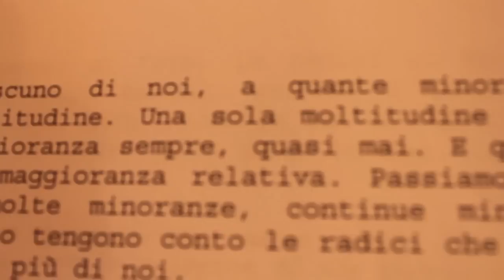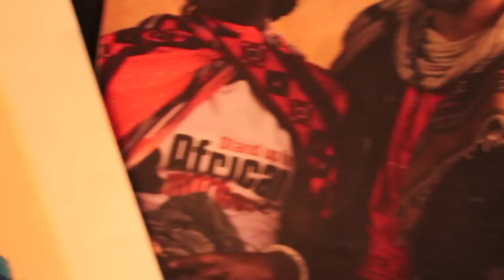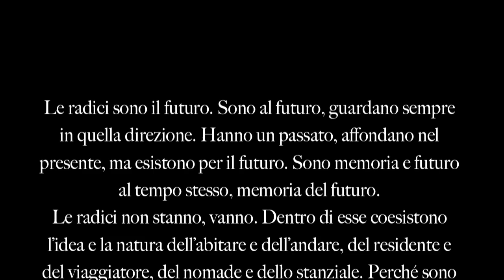Le Radici Davanti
recital di geografia esistenziale
con Gian Luca Favetto, Saba Anglana, Fabio Barovero
da "Se dico radici dico storie" di Gian Luca Favetto (Laterza)

Le radici sono il futuro. Sono al futuro, guardano sempre in quella direzione. Hanno un passato, affondano nel presente, ma esistono per il futuro. Sono memoria e futuro al tempo stesso, memoria del futuro.
Le radici non stanno, vanno. Dentro di esse coesistono l'idea e la natura dell'abitare e dell'andare, del residente e del viaggiatore, del nomade e dello stanziale. Perché sono destino e destinazione.
È per questo che le radici sono davanti, non dietro. Sono i nostri polpastrelli, i nostri occhi, ciò che entra per primo in contatto con l'altro. Non sono la nostra cuccia, non il nostro rifugio. Sono la lente attraverso cui leggere e vivere il mondo.
Infine, a ben vedere, a ben ascoltare, le radici sono le storie che ci raccontano: che noi raccontiamo e che raccontano noi.